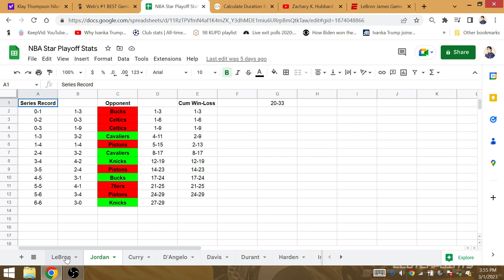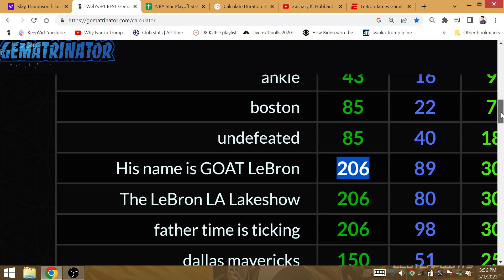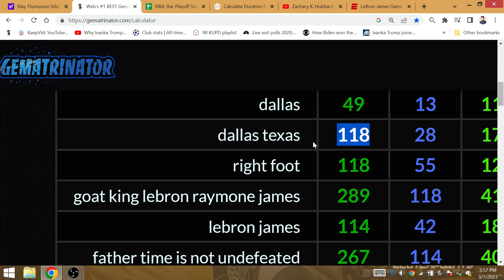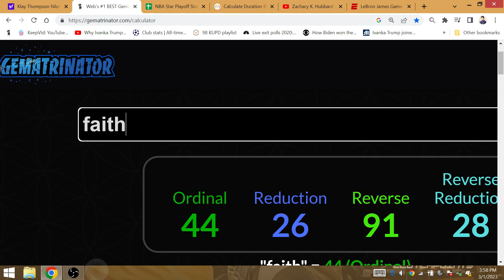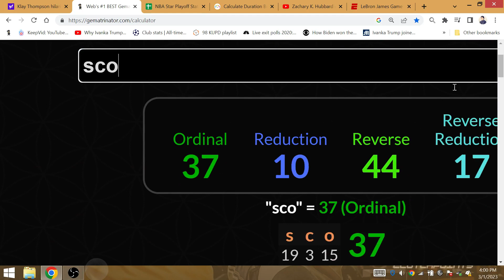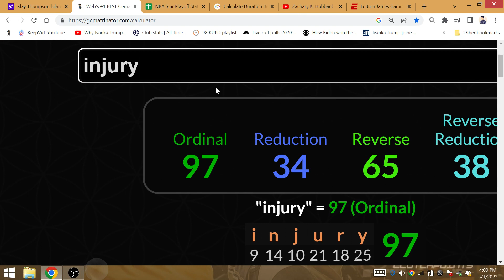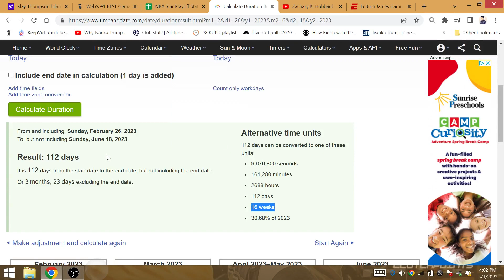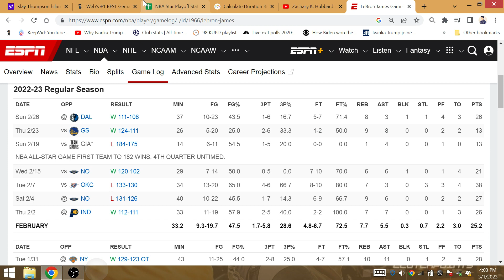"Father Time is Ticking/His Name is GOAT LEBRON": LeBron LA Lakeshow REPEAT 206 Playoff Win TIE MJ!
The narrative has been set at the time the Lakers played 98 games without GOAT KING LEBRON during his time at LA. GOAT KING LEBRON ties Michael Jordan with his 206th playoff win en route toa repeat that will involve defying Father Time with Miraculous Healing.

On Father's Day GOAT KING LEBRON defies Father Time with another title. 16 weeks after another injury to his ankle, GOAT wins the title for the 1st time since beating the Heat. He wins his 43rd playoff series vs Boston after attemptng 43 FG attempts since the all-star break.

GOAT King LeBron is out after scoring 63 points since becoming the 'Scoring King'. He played 63 minutes since the all-star break; Michael Jordan born in 63', 6 seasons in LA 3 rings, LBJ 6 AD 3